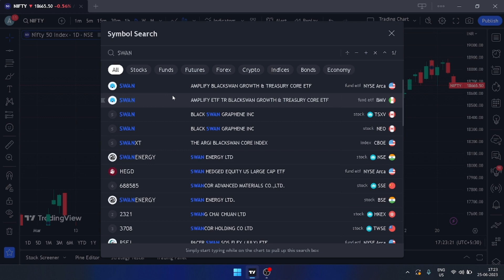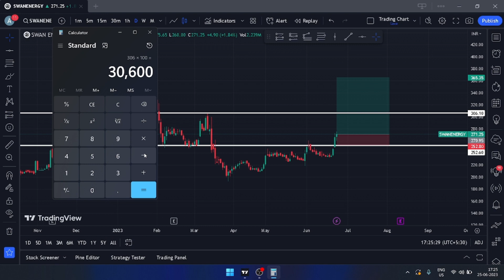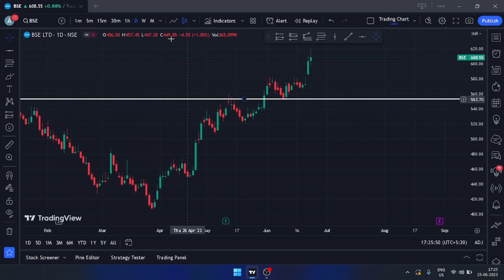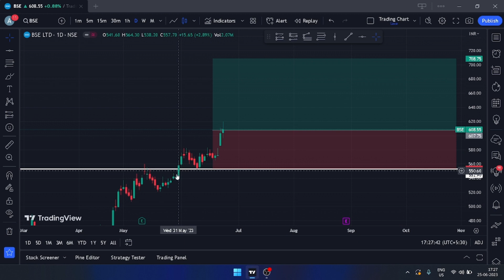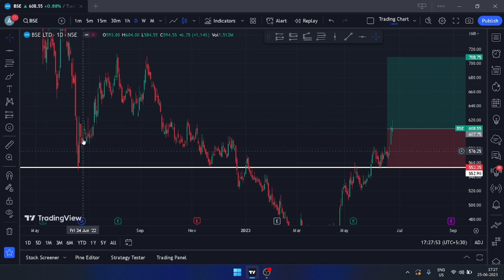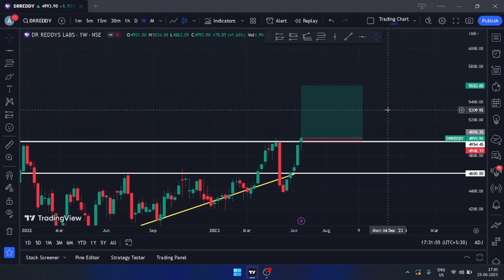Top 3 Stocks To Buy For Swing Trading | Top 3 Breakout Stocks To Buy Now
Top 3 Stocks | Best Stocks to Buy Now ?
3 best stocks to invest in 2023
Best 3 stocks to invest in 2023 Best share to study | Best stock to invest |
Multibagger Stocks
penny stocks
Multibagger Stocks
Stocks
Buy
invest
Investment
Investing
DEMAT account
Trading
Neeraj joshi
stock market
share market
investing